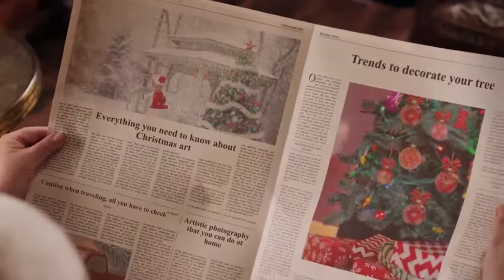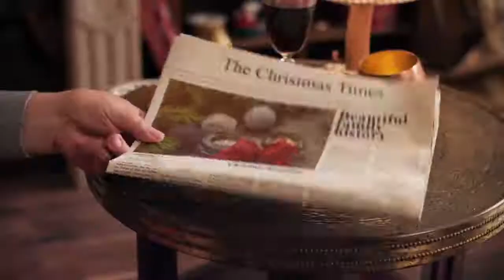Christmas 2020 - Santa Claus